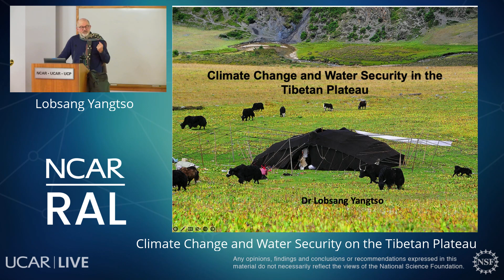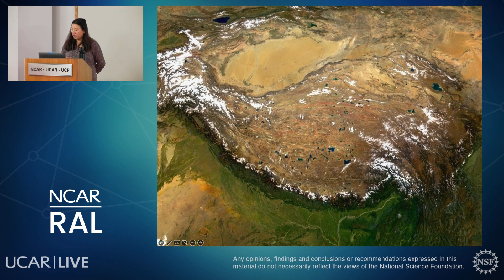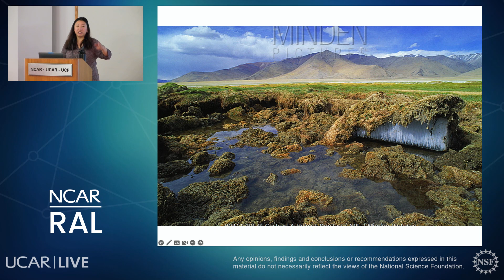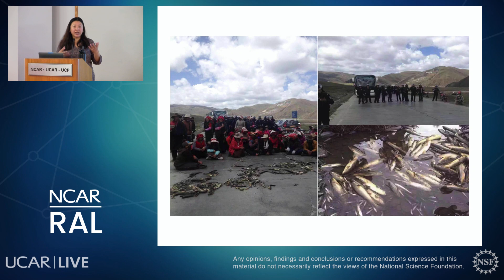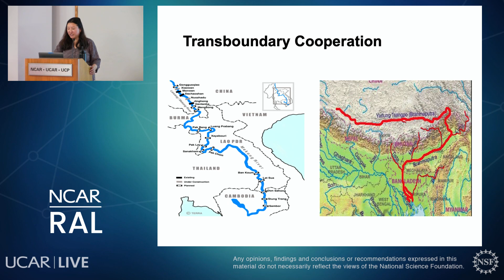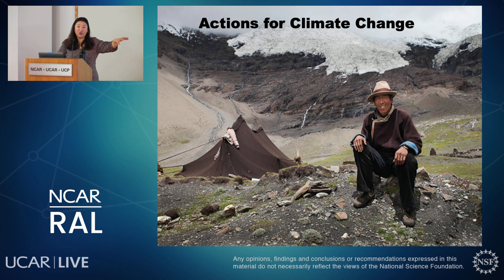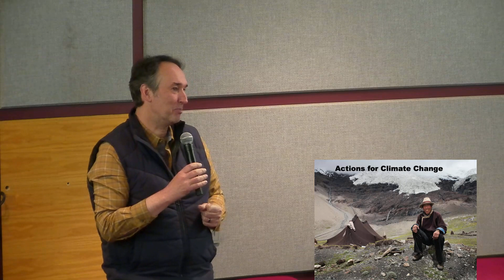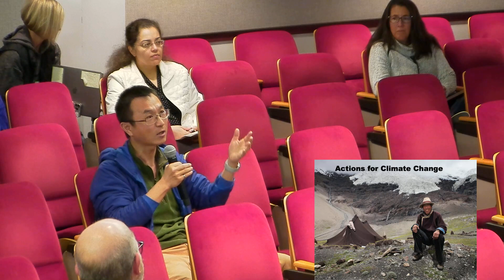RAL Seminar | March 2023 - Climate Change and Water Security on the Tibetan Plateau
Ms. Lobsang Yangtso

Climate Change has a severe impact on the Himalayan glaciers and resulting in the Tibetan Plateau warming twice as fast as the rest of the world. Its grassland is degrading, desertification is increasing and glaciers are melting due to both climate change and human activities. Increased glacial melting in the Himalayas, accompanied by increasingly unpredictable rainfall patterns will have dire consequences on the water security in the Tibetan Plateau putting people’s livelihoods in great danger. The study will highlight the impact of climate change on the Tibetan Plateau. The paper will further focus on how the rise of temperature affects water security and its consequences on people’s livelihoods. Finally, the study will analyze how Tibetans understand climate change.